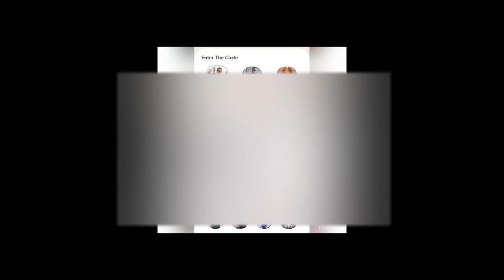Clubhouse Was ON FIRE! "You're Average At Best" Clubhouse Show ©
On Wednesday night nearly 1500 people joined the initial launch of "The Circle" on Clubhouse.